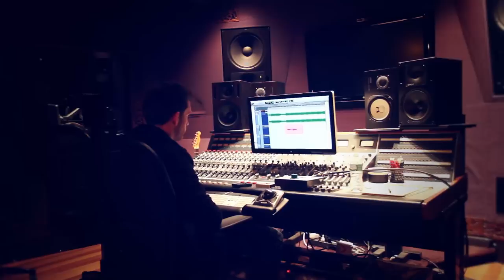Cutting vocals for "Fearing Love" (Serge Devant, Damiano and Camille Safiya)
out April 6th  on Emerald city music